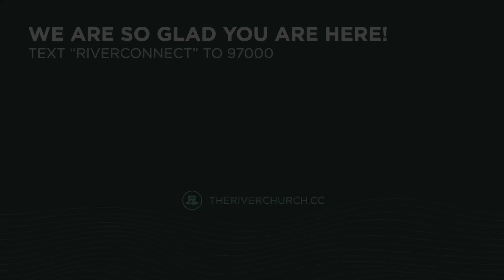Jesus' Death Killed Death | Josh Yates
March 24, 2024. The River Church.